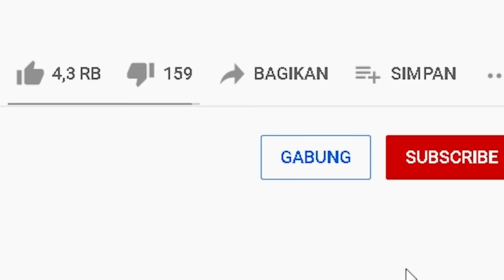MIPAN & ZUZUZU Di Kejar Kepala Besar Mengerikan! CREEPY - Roblox Indonesia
Kita dikejar kepala besar raksasa! serem banget buntung, kita harus kabur dan menghindari nya, apakah kita bisa?